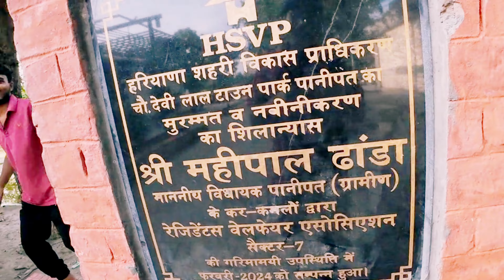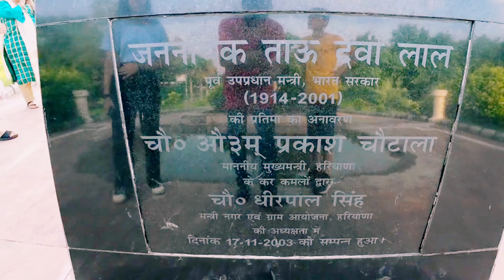मनोरम पार्क में घूमने की बेहतरीन जगह में घूमे